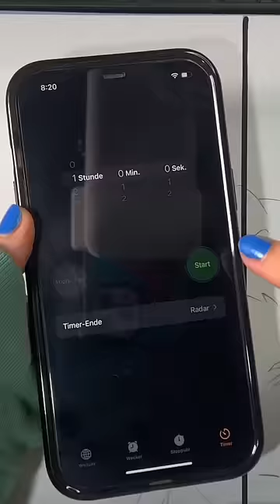I tried to draw THIS MASTERPIECE in ✨1 hour vs. 10 hours✨😳😭 |ad | JULIA GISELLA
🎨 become a CHANNEL MEMBER to unlock these features:
- access to private discord group
- join art challenges (winner gets a shoutout)
- access to finished artworks
- access to raw sketches & more